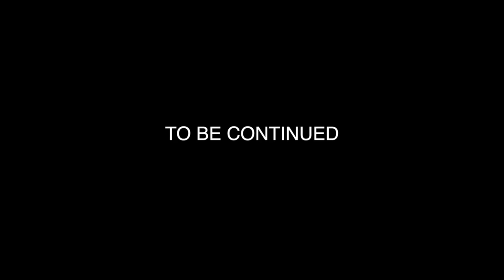IS THAT DRAKE BABY? #81 (REAL LIFE MOD)